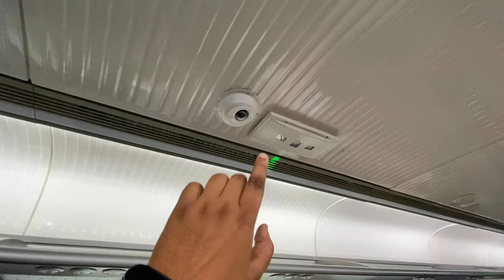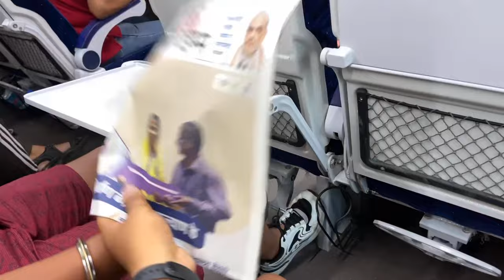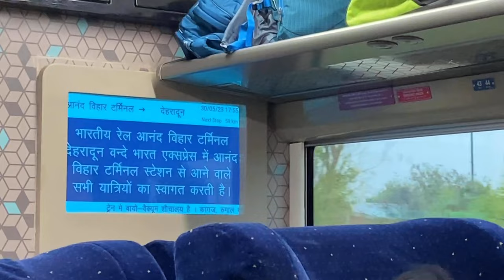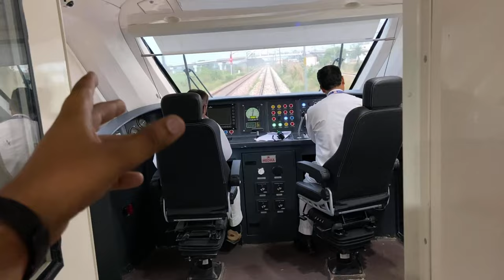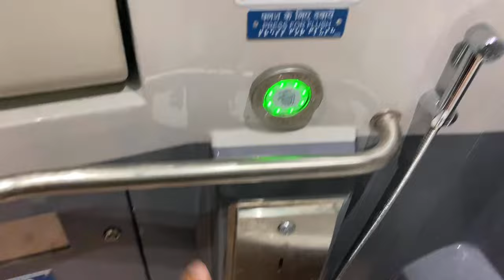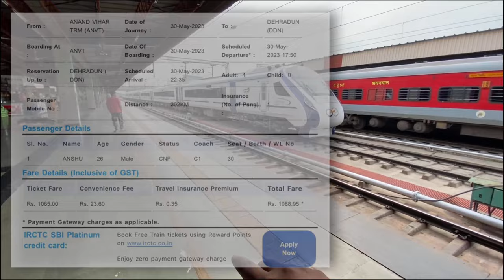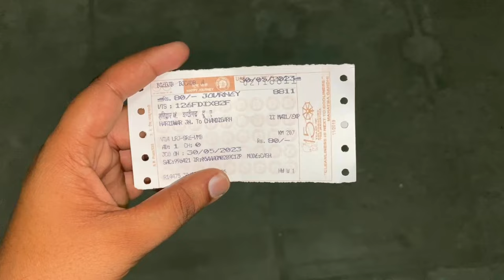New Vande Bharat Express Delhi Anand Vihar To Dehradun Train Journey IRCTC Food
Checkout These Cool Stuff also

Click Here For Facebook Page